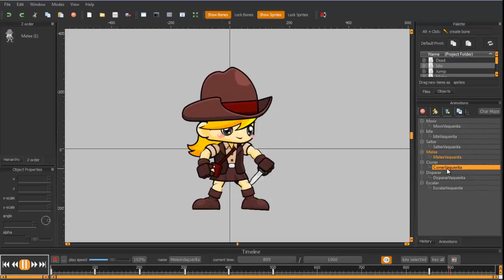Animacion Completa Vaquerita Spriter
Visita mi blog de tutoriales de programacion de videojuegos
solo dale clic a los iconos para ver los tutoriales y listo, si deseas apoyar al sitio le puedes dar a la publicidad, todos son bienvenidos